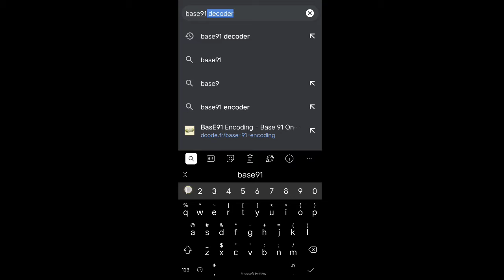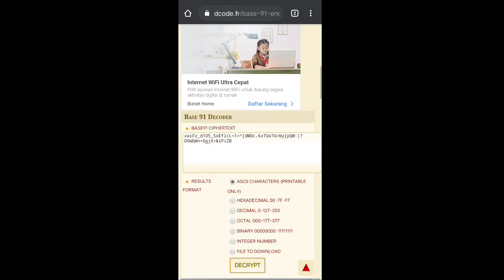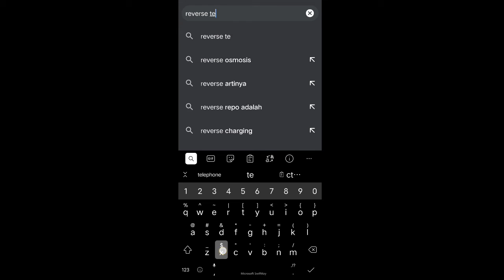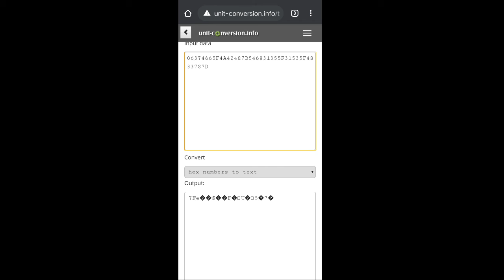Cryptography | Capture The Flag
Kriptografi (cryptography) berasal dari bahasa Yunani, terdiri dari dua suku kata yaitu kripto (crypto) dan graphia (graphy). Kripto artinya menyembunyikan, sedangkan graphia artinya tulisan.

Kriptografi adalah ilmu yang mempelajari teknik-teknik matematika yang berhubungan dengan aspek keamanan informasi, seperti kerahasiaan data, keabsahan data, integritas data, serta autentikasi data. Tetapi tidak semua aspek keamanan informasi dapat diselesaikan dengan kriptografi.

Kriptografi dapat pula diartikan sebagai ilmu atau seni untuk menjaga keamanan pesan. Pelaku atau praktisi kriptografi sendiri disebut cryptographers. Pengamanan dengan menggunakan kriptografi membuat pesan sulit dipahami dan dibaca karena seperti diacak-acak.

Pada prinsipnya, Kriptografi memiliki 4 komponen utama yaitu :
1. Plaintext, yaitu pesan yang dapat dibaca
2. Ciphertext, yaitu pesan acak yang tidak dapat dibaca
3. Key, yaitu kunci untuk melakukan teknik kriptografi
4. Algorithm, yaitu metode untuk melakukan enkrispi dan dekripsi

Kemudian, ada 2 proses dasar pada Kriptografi yaitu :
1. Enkripsi (Encryption)
Enkripsi (Encryption) adalah sebuah proses menjadikan pesan yang dapat dibaca (plaintext) menjadi pesan acak yang tidak dapat dibaca (ciphertext). Berikut adalah contoh enkripsi yang digunakan oleh Julius Caesar, yaitu dengan mengganti masing-masing huruf dengan 3 huruf selanjutnya (disebut juga Additive/Substitution Cipher)

2. Dekripsi (Decryption)
Deskripsi merupakan proses kebalikan dari enkripsi dimana proses ini akan mengubah ciphertext menjadi plaintext dengan menggunakan algoritma "pembalik" dan key yang sama.

Dengan key yang digunakan sama untuk kedua proses diatas. Penggunaan key yang sama untuk kedua proses enkripsi dan dekripsi ini disebut juga dengan Secret Key, Shared Key atau Symetric Key Cryptosystems.